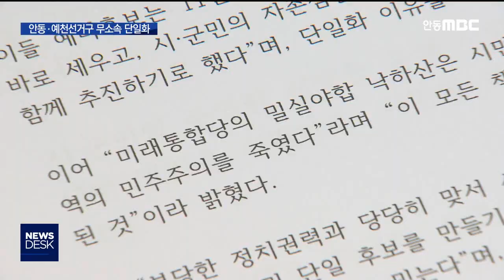4.15 총선 무소속 단일화 돌풍 예상 / 안동MBC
2020/03/11 10:31:03    작성자 : 조동진

미래통합당의 낙하산 공천에 따른 반발이
거세지고 있는 가운데 안동.예천 선거구에서
무소속 단일화가 추진되고 있습니다.
◀ＥＮＤ▶

미래통합당 탈당과 함께 무소속 출마를 선언한
권택기 후보는 무소속 권오을 후보와 함께
오늘 안동시청에서 무소속 단일화을 선언하고
세부방법에 대한 논의에 들어갑니다.

미래통합당 공천에 반발해 재심신청을 낸
김명호 후보 역시 재심이 수용되지 않을 경우
탈당과 함께 무소속 단일화를 검토할 것으로
예상됩니다.

대구경북의 경우 미래통합당의 낙하산 공천에
따른 반발이 심해 지역마다 단일화를 통한
무소속 출마가 잇따를 것으로 보여
무소속 돌풍이 불지 주목됩니다.